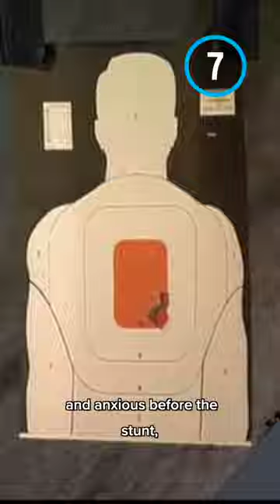Knoxville’s Nasty Bruise 🤕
For this series, we’ll be looking at any injuries - significant or otherwise - that can actually be seen in the “Jackass” films.

Full List